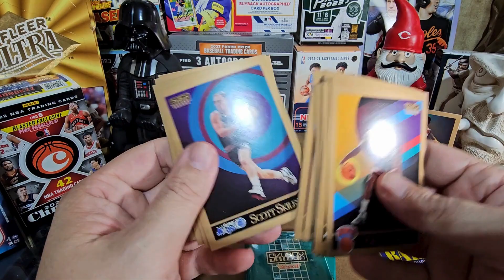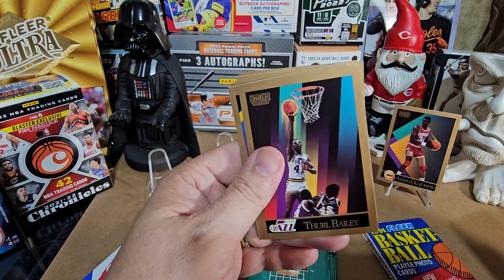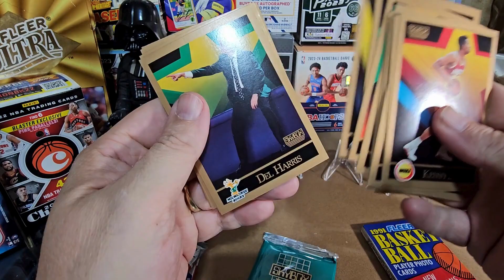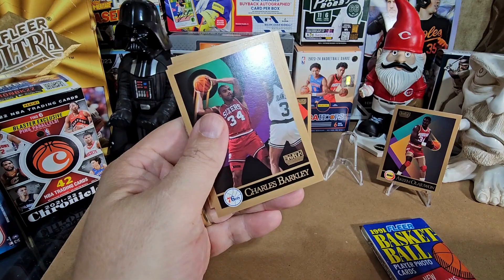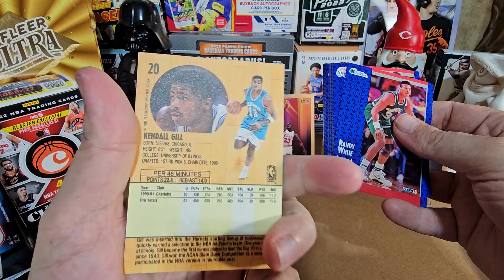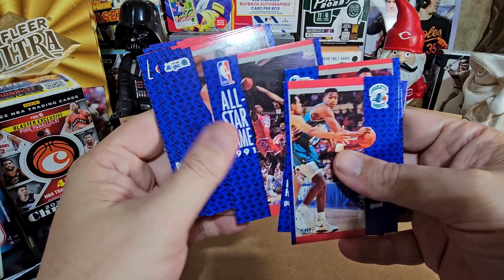Searching for Jordan part 5.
We continue our search for Michael Jordan cards. Hope you enjoy